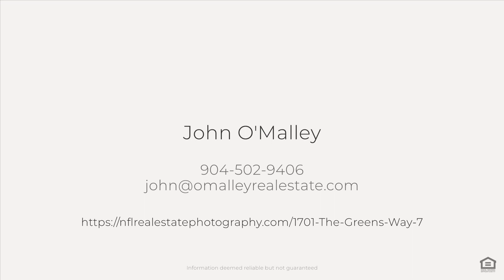1701 The Greens Way, Jacksonville Beach, FL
See the Property Website! This community is conveniently located to the beach, shopping, and great restaurants. Onsite pools, clubhouse, fitness center and tennis/pickle-ball courts. Live the carefree lifestyle in this spacious and clean one-bedroom condo on the third floor. Overlook the marsh from your private screened balcony. No carpet in this home - tile and LVP flooring. Bedroom has two closets, one walk-in. In-unit stack-able washer and dryer. See your next home today. It's waiting for you in the Palms at Marsh Landing! Third floor location